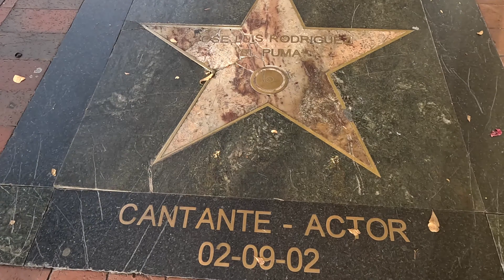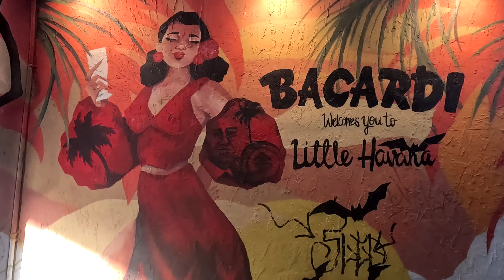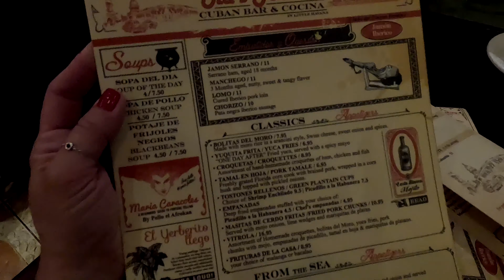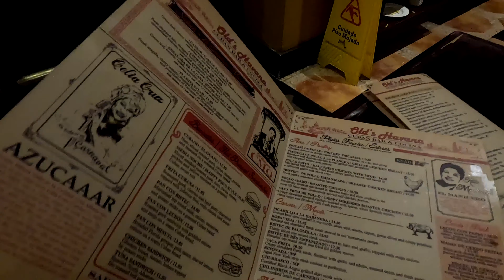Miami com minha irmã! Qual será a próxima viagem?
Recomeço. Me redescobrindo e reaprendendo a viver no meu novo mundo. Recebo o novo e entrego minha vida com amor e gratidão. Cosméticos naturais. Óleos essenciais. Tapeterapia. Mãe de dois.

@botica_da_rubita (cosméticos naturais e dōTERRA)

Caixa Postal
P.O.Box 863
Nokomis - FL
34274
USA

Edição do vídeo feita por Ayla da Cruz :
Canal da Ayla:  @ayladacruz
Instagram da Ayla: @ayladacruzoficial